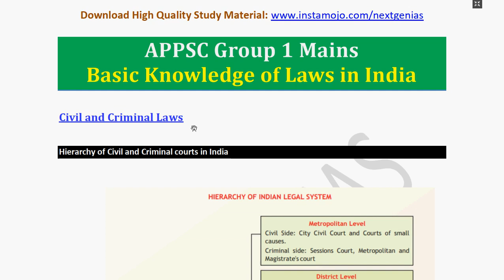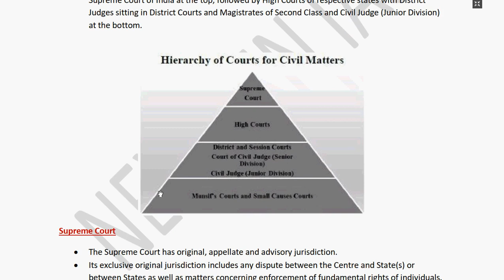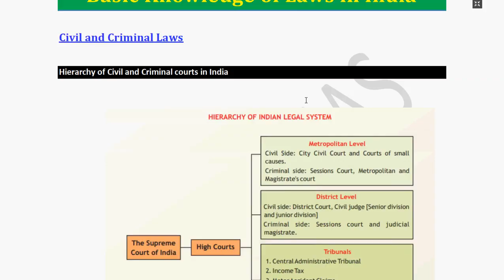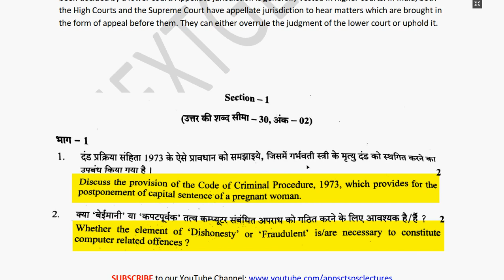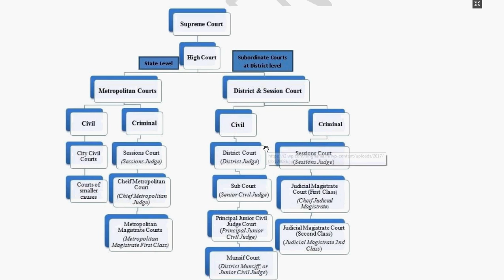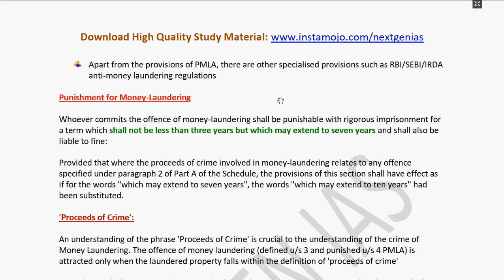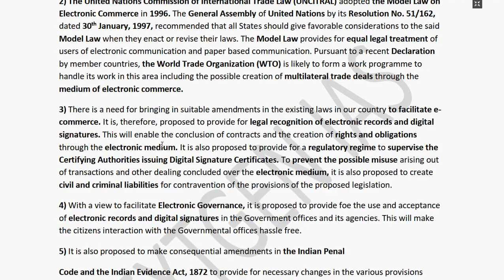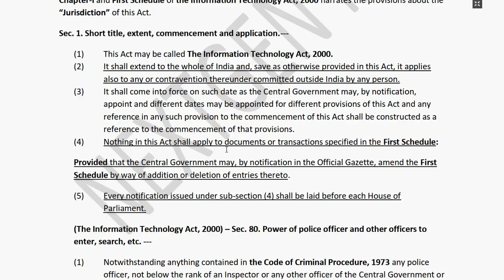Basic Knowledge of Laws in India - APPSC Group 1 Mains 2020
Content:

Civil and Criminal laws: hierarchy of civil and criminal courts in India - difference between substantial and procedural laws – order and decree - new developments in criminal laws, Nirbhaya Act.

Labour Law: Concept of social welfare legislations in India, changing trends in employment and necessity for new labour laws.

Cyber Laws: Information Technology Act – Cyber Security and Cyber Crime – difficulties in determining competent jurisdiction of courts in case of cyber-crimes.

Tax Laws: Laws relating to income, Profits, Wealth Tax